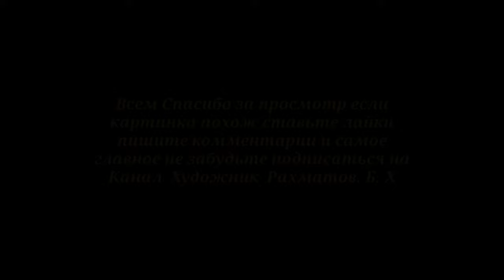САРДОР РАХИМХОН ГА ЧИЗИЛГАН СУРАТ СОВГА / SARDOR RAHIMXONNI CHIZILGAN SURATI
АССАЛОМУ АЛАЙКУМ КАНАЛИМ ОБУНАЧИЛАРИ ХАММАЛАРИНГА КАТТАКАОН РАХМАТ 🙏🙏🙏 МАНИ КУЛЛАБ КУВАТЛЯБКАНЛАРИНГ УЧУН ОЛЛОХ РОЗИ БУЛСИН ИЛОХИМ КАСАЛ БУЛМАНГЛАР ХЙЧКАЧОН🤗🤗❤❤❤
БИТТА КЛАС БОСИБ ВА ОБУНА БУЛИШНИ УНИТМАНГ ИЛТИМОС ОЛДИН КАТТА РАХМАТ🙏🙏🙏🙏🙏🙏🙏🙏🙏🙏🙏🙏